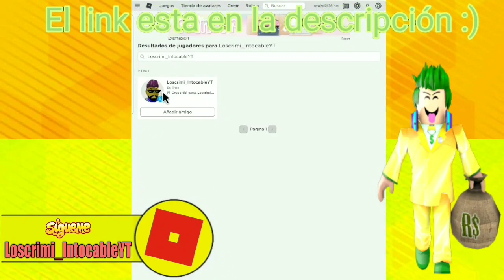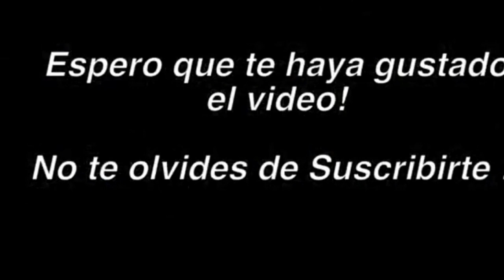[FREE ITEMS] A SI SE PUEDEN CONSEGUIR LOS 9 PREMIOS GRATIS ALAS PELOS Y MAS (Ava Max Event) +ROBUX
Videos de Cris Conmigo

ROBLOX CRIMIAMIGOS